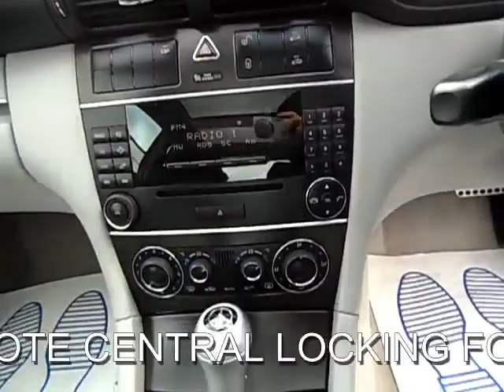FOR SALE 2005 (54) MERCEDES C200 CDI SE 2.1 DIESEL AUTOMATIC 3DOOR COUPE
THIS IS A TWO FORMER OWNER MERCEDES C200 CDI SE 2.1 DIESEL AUTOMATIC 3DOOR COUPE... IN OUTSTANDING CONDITION... WITH SERVICE HISTORY... SERVICED AT 8K 24K 35K 45K 52K 61K 80K AND 86K... Next MOT due 01/11/2014, Last serviced on 20/11/2013 at 86,000 miles... BLACK AND WHITE TWO TONE FULL LEATHER SEATS PANORAMIC GLASS SUNROOF BLUETOOTH CRUISE CONTROL ELECTRIC FOLDING MIRROS CLIMATE CONTROL CD PLAYER... Cruise control with speedtronic variable speed limiter, 16" 5 spoke alloy wheels, Electric front windows, Mercedes Audio 20 radio/single CD, Automatic climate control, Height/reach adjustable steering column, Electronic Stability Program with Anti Skid Control, Front sports seats, Alarm system/interior protection/immobiliser, Electric folding door mirrors + auto dimming rear view + drivers exterior door mirror, Electrically heated + operated door mirrors, Height adjustable front seats. 5 seats... PLEASE VISIT OUR WEBSITE TO VIEW MORE PICTURES AND WATCH A VIDEO...,FREE DRIVE AWAY CAR INSURANCE AVAILABLE..FREE HPI CHECK. OPEN SEVEN DAYS A WEEK 8AM TO 7PM SUNDAYS AND BANK HOLIDAYS 10AM TO 4PM. CALL SOUTH EAST LONDON ON 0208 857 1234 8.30AM TO 7PM MOB 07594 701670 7PM TO 10PM... OPEN 7 DAYS A WEEK TRADING SINCE 1983 350 CARS IN GROUP STOCK 4 BRANCHES IN THE SOUTH EAST, £5,990 p/x to clear